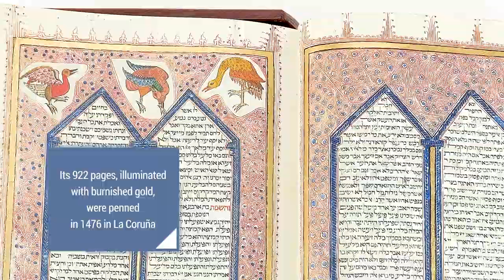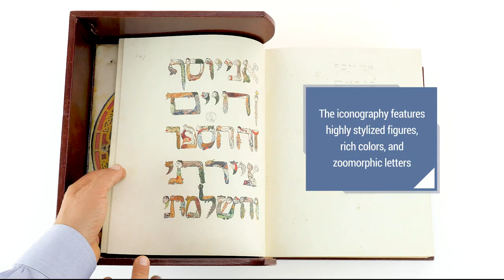Kennicott Bible - Facsimile Editions and Medieval Illuminated Manuscripts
The manuscript, made at a time when Jews – targeted by the Spanish Inquisition – were constantly harassed, shows the importance of perpetuating Jewish culture with the creation of masterfully made manuscripts.